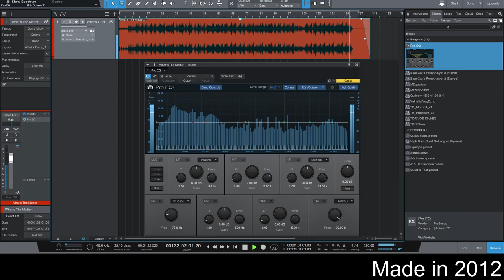Hard Rap Beat (2012)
This beat can be downloaded here for free:
As I remember, I bought omnisphere VST plugin and used good amount of it's presets here.